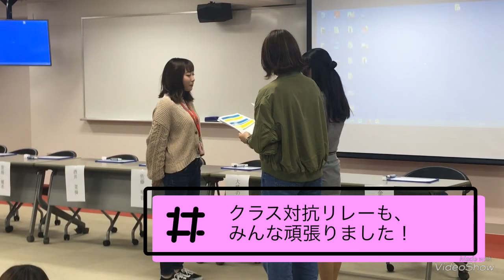2018メディカルクイーン決定！！先輩の一本締め！ NBC新潟ビジネス専門学校 医療秘書 医療事務